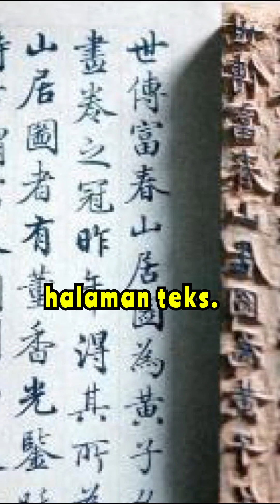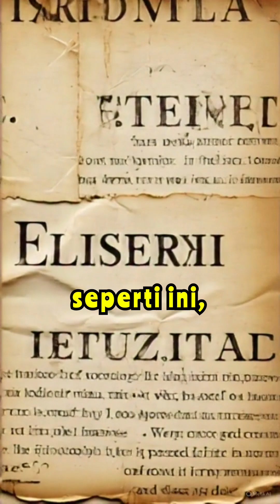Fakta Sejarah Rahasia Cetakan Huruf Bergerak Pi Sheng: Inovasi Dinasti Song Abad ke-11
Pelajari sejarah cetakan huruf bergerak Pi Sheng dari Dinasti Song Abad ke-11 yang mengubah dunia percetakan!